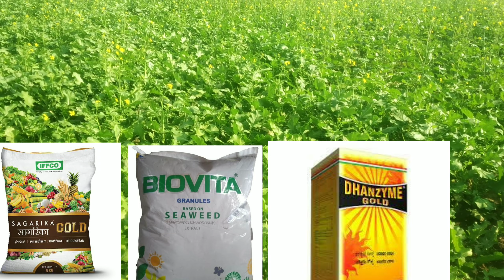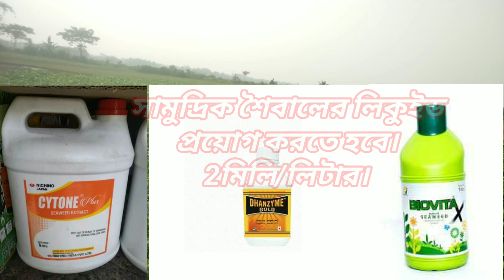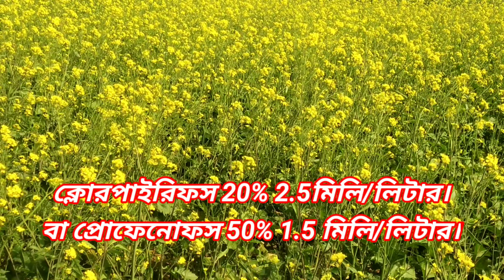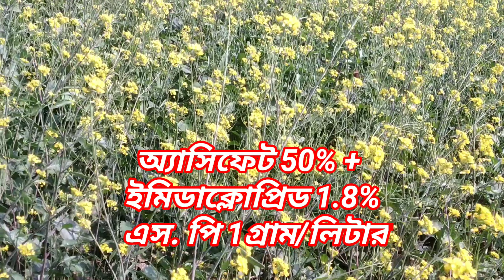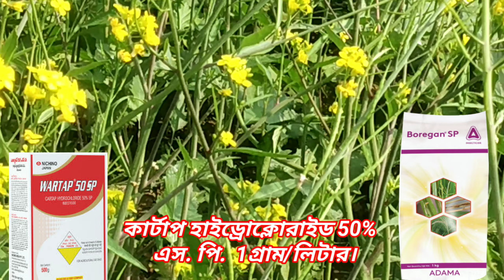সরিষার বিশেষ পরিচর্যায় ফলন হবে দ্বিগুণ l সরিষার রোগ পোক নিয়ন্ত্রণ।